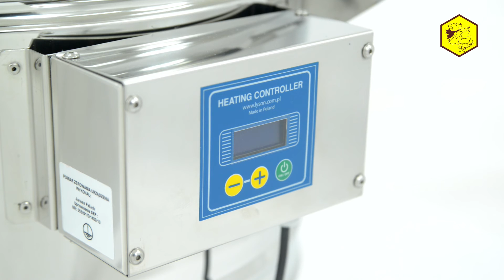Уред за приготвяне на крем мед и декристализация - LYSON - BG